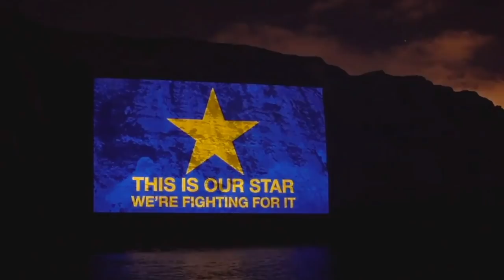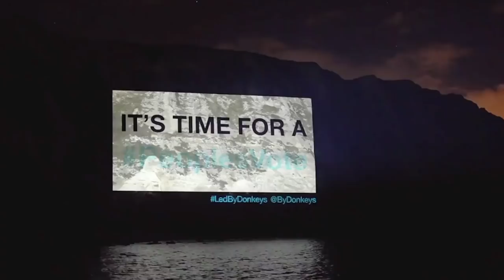Led By Donkeys projection onto the White Cliffs of Dover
The brilliantly creative team behind Led by Donkeys projected this campaign film onto the White Cliffs of Dover.  I just wanted to make sure our friends in Europe heard it, so took the liberty of dubbing some cinematic music to complement their jawdropping 3000sq metre projection.